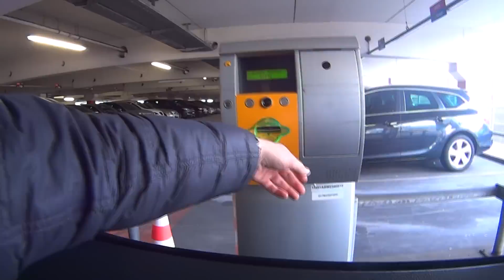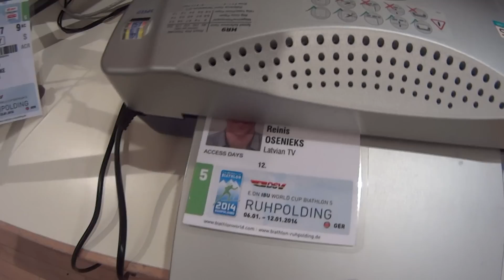Sporta Studija dodas uz Rūpoldingu - biatlona svētkiem